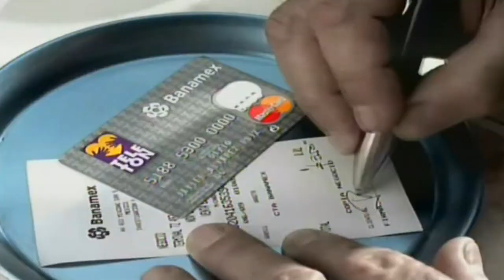Banamex - Comercial Teleton Mexico (2006)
2022 Teleton